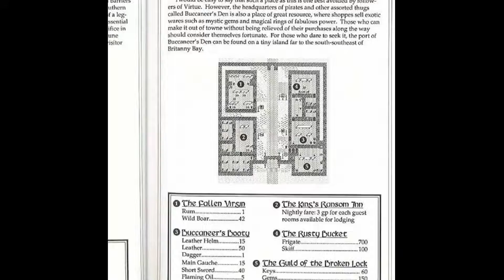Ultima 5 Let's Play: Ep 18 (Buccaneers Den)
Join me as return to Britannia and bring the light of the Avatar to a land darkened by the evil Shadowlords!